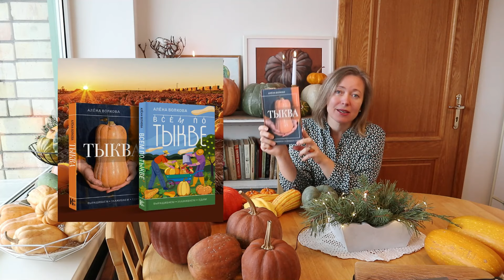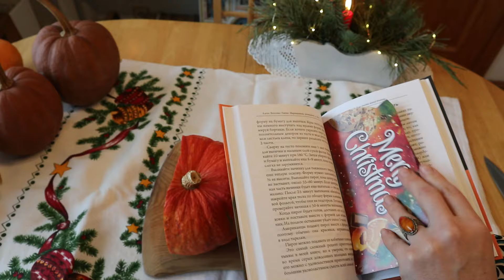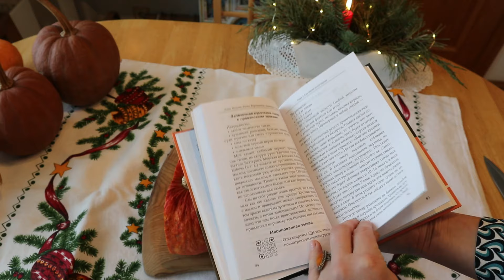Выбираю самый вкусный сорт тыквы / 5 сортов тыквы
По доброй традиции дегустирую пять сортов тыквы со своего огорода и выбираю самую вкусную!

00:00 Вступление
08:07 Тыква спагетти
09:27 Тристар
10:56 Деликата / Медовая лодка
13:25 Сладкая картошка Телмы Сандерс
16:52 Амазонка
21:27 Когигу
23:49 Вкус после запекания

При заказе от 1000 рублей - доставка бесплатно!